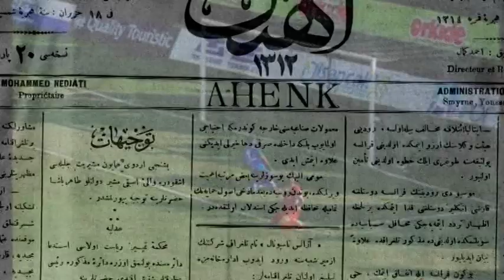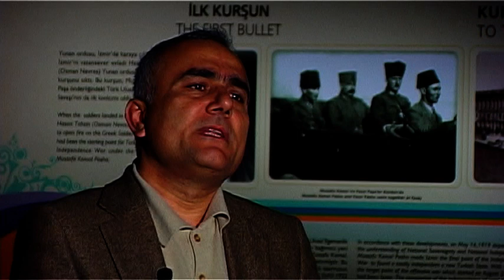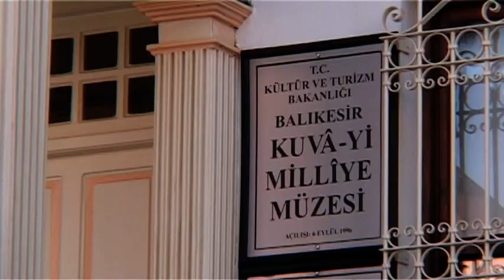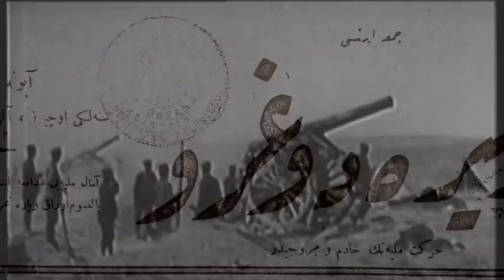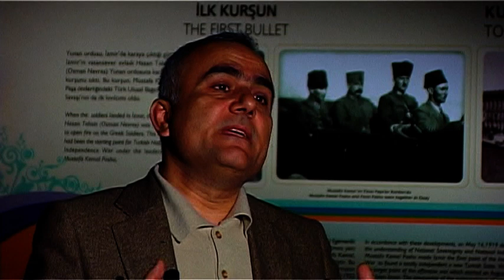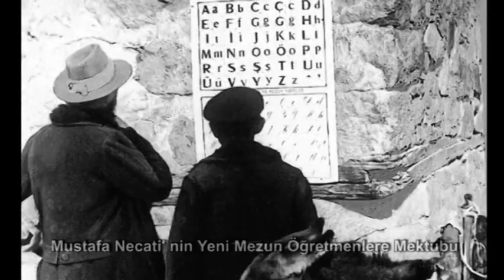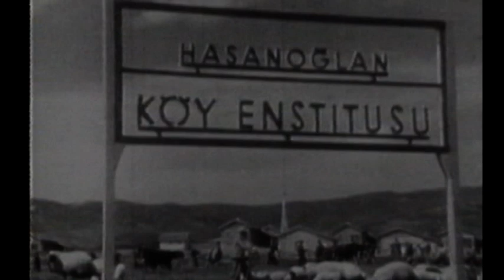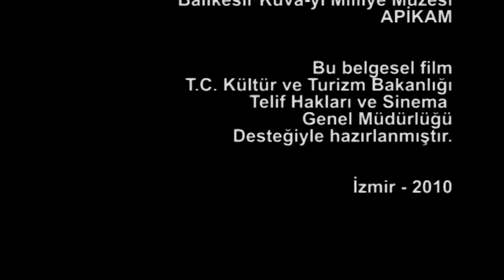Bir Dönem Aydını; Mustafa Necati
İzmirli ilk Milli Eğitim Bakanlarından Mustafa Necati’nin biyografik belgeseli.
34 yıllık yaşamına, gazetecilik, öğretmenlik,Kuvayı Milliye örgütlenmesi, İstiklal mahkemeleri yargıçlığı, Adalet bakanlığı, Mübadele ve İskan bakanlığı ve son olarak Milli eğitim bakanlığını sığdırabilmiş bir aydın.Harf devrimi onun döneminde yapılmıştır.

Belgeselin danışmanı yakın zamanda yitirdiğimiz, Oktay Gökdemir.